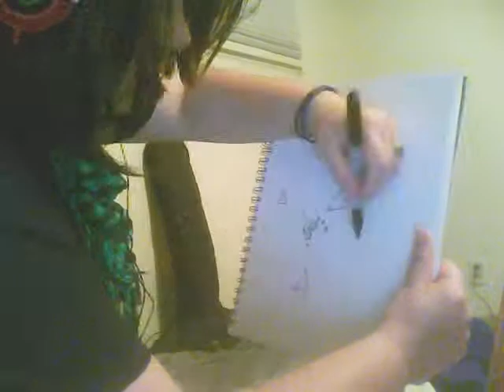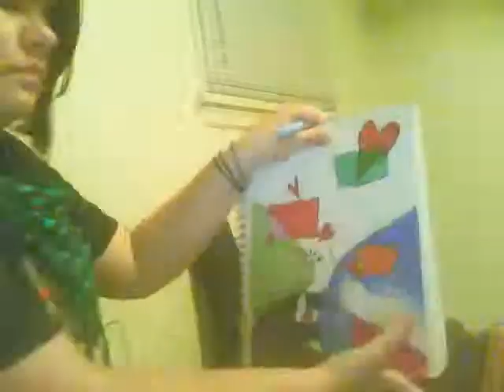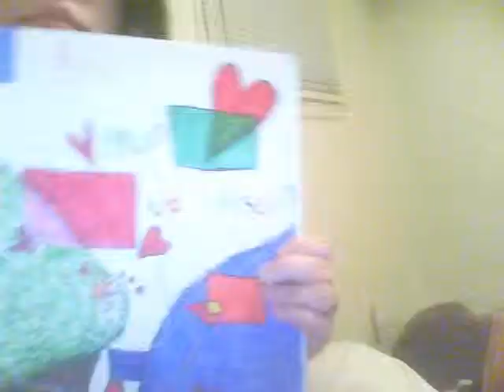Tuu Mun Vaimoksein?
A video of a quick drawing.

Song is Tuu Mun Vaimoksein,by Olavi Uusivirta.